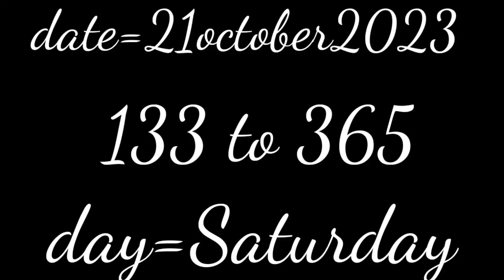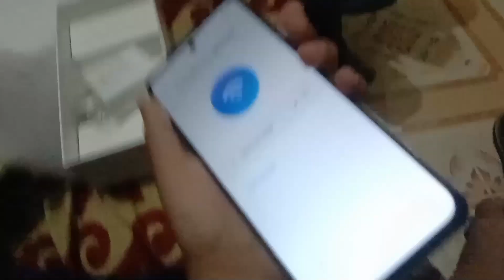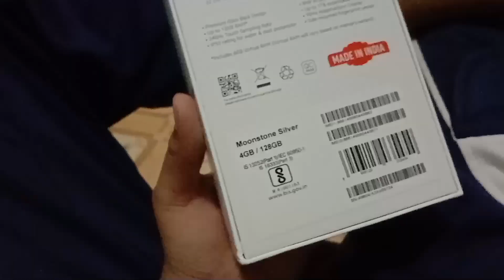aish new phone 📱!price ❓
_randhawa
punjabi dhani vlog

punjabi dhani vlog
punjabi vlog
punjabi blog
vlog